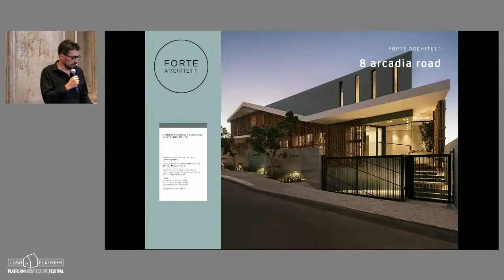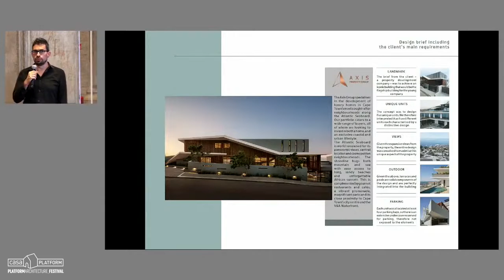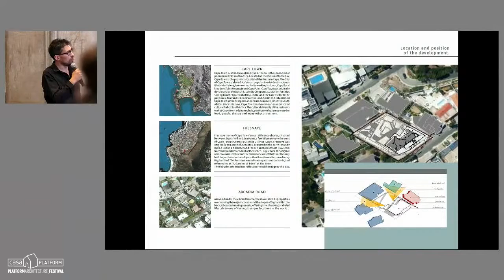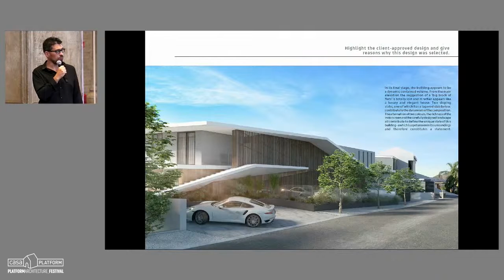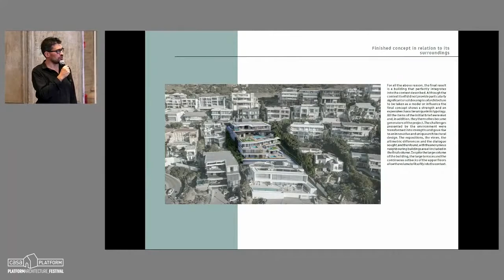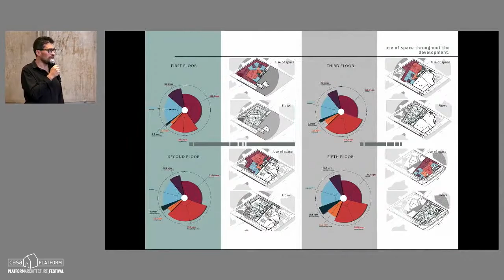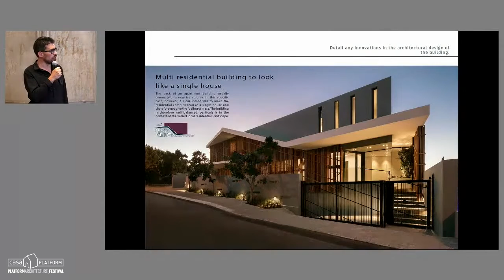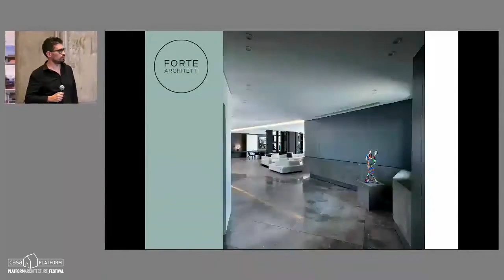Platform Architecture Festival - CasaPlatformVenezia 2021 - Forte Architetti